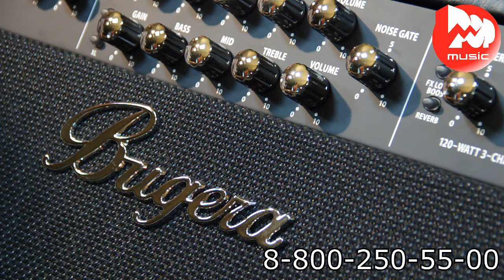Гитарный эффект BEHRINGER OD400 OVERDRIVE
Гитарный эффект BEHRINGER OD400 OVERDRIVE – это педаль перегруза начального уровня, одна из самых доступных на рынке. Функционал устройства базовый: ручка громкости, ручка тона и регулятор степени овердрайва. Несмотря на низкую стоимость, OD400 звучит вполне прилично, легко обгоняя по качеству звука встроенные эффекты перегруза на дешёвых комбиках. Если звук вашего домашнего комбика вдруг перестал вас устраивать, то попробуйте сделать ему небольшой апгрейд, добавив эту или аналогичную педаль. Подробнее о ней вы узнаете, посмотрев наш видео-обзор.

0:10 Краткий рассказ о характеристиках педали
0:46 Демонстрация звучания эффекта